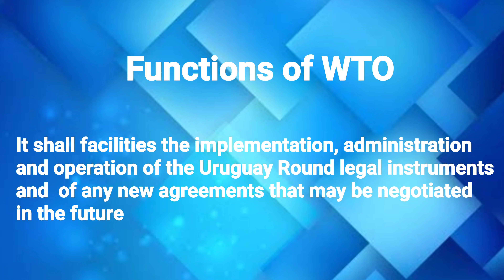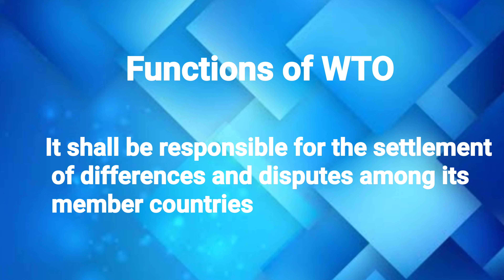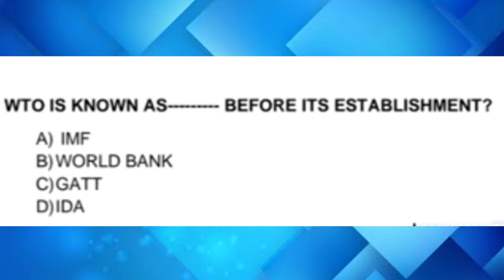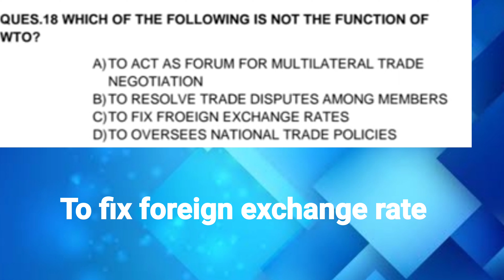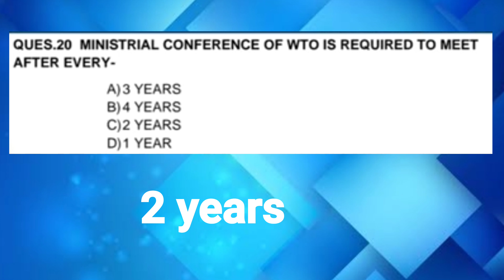W.T.O /World Trade Organization/GATT/explanation in Malayalam/ MCQ